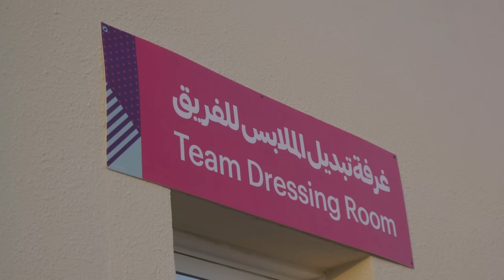Training Uncut | CANMNT's first FIFA World Cup Training Session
Go Behind the Scenes of CANMNT's first FIFA World Cup Training session!